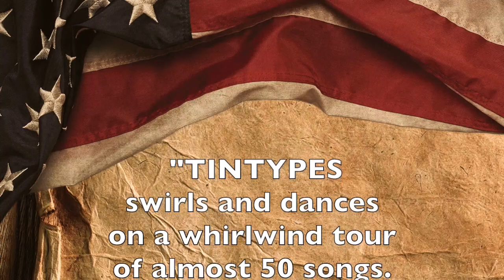ArtisTree's Music Theatre Festival presents TINTYPES: A Musical Celebration of America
TINTYPES is a tune-filled musical melting pot; the ‘Great American Songbook’ come to life. It offers a snapshot of America in its last Age of Innocence. This Tony-nominated, nostalgic, musical revue takes us back to turn of the century America and is a brew of popular songs from 1890 to 1917. Running at the Grange Theatre in South Pomfret, VT September 19th - October 5th.